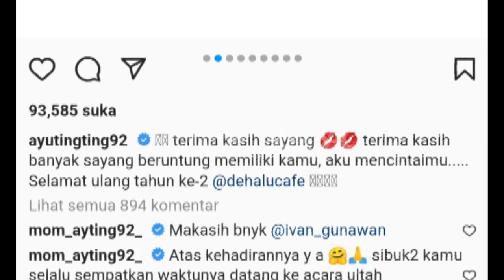GOSIP ARTIS HARI INI - TERANG TERANGAN PANGGIL SAYANG KE IVAN GUNAWAN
hai kamu. jumpa lagi dengan REVIEW NGASAL, kali ini bakalan bahas mengenai pasangan selebriti ayu ting ting dan ivan gunawan.